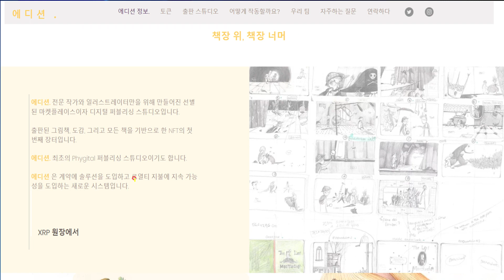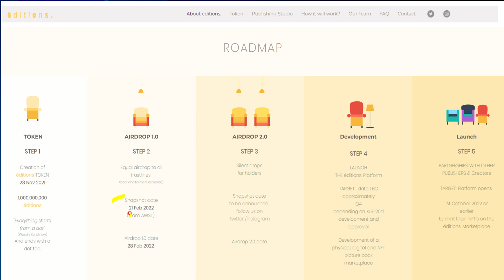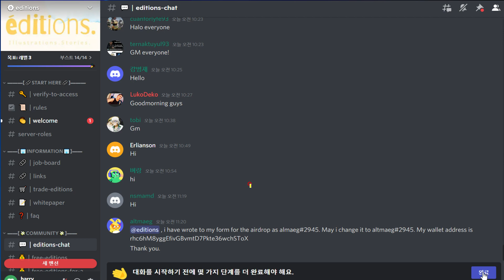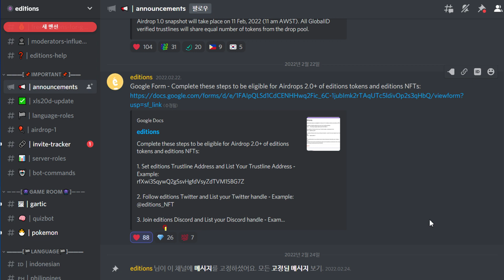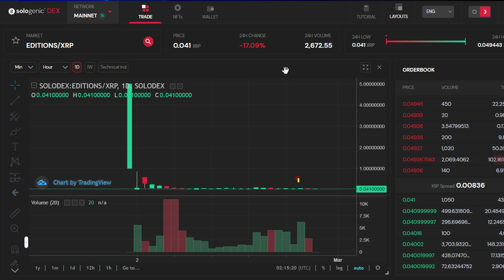XUMM 지갑 에어드랍, Editions NFT(2차) 리플 에어드랍을 위한 트러스트라인 추가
리플(XRP) 에어드랍을 위한 XUMM 지갑 에어드랍 토큰으로 트러스트라인 추가하여 리플 갯수도 늘리고 상장 예정 코인을 에어드랍받기 위한 Editions NFT 토큰 에어드랍 1번째와 이번에 추가로 진행하는 2번째 에어드랍 소식입니다.

▶ Editions NFT
XRPL에 대한 책을 위해 선별된 NFT 마켓플레이스 및 디지털 출판 스튜디오. 작가, 일러스트레이터, 발행인 및 수집가에 의해 제작되었습니다.